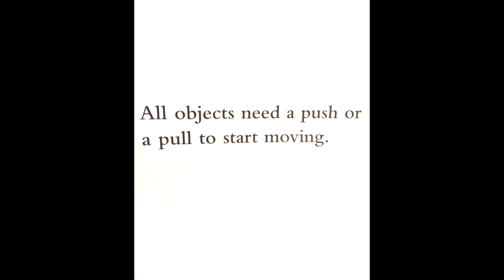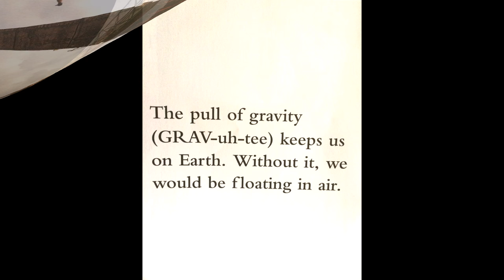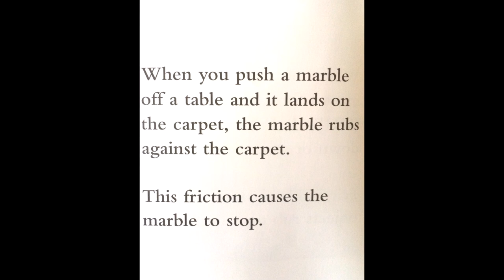Push and Pull! READ ALOUD!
Push and Pull is a great non-fiction book for young students about the forces of motion! It was written by Patricia J Murphy and published by Scholastic Inc.

If you'd like to purchase this book please follow this
(Only purchase if you are an adult)

You can also check it out at your local library!